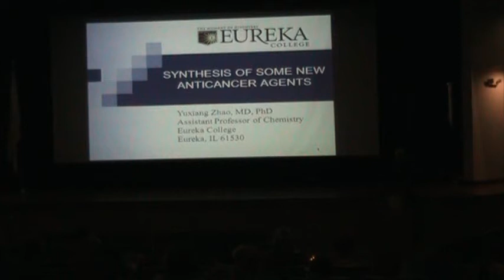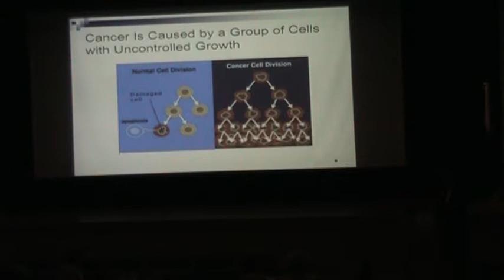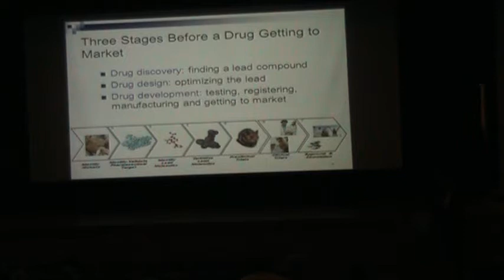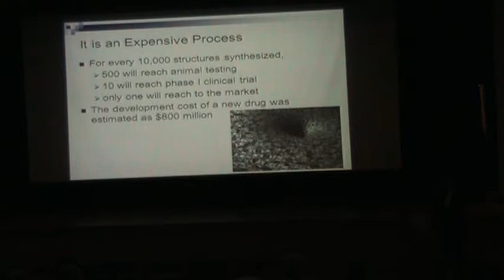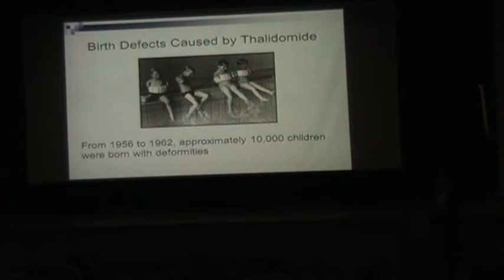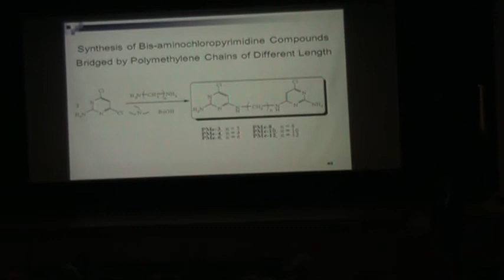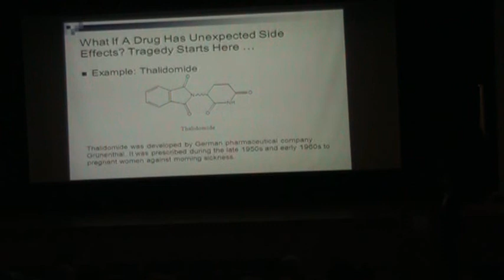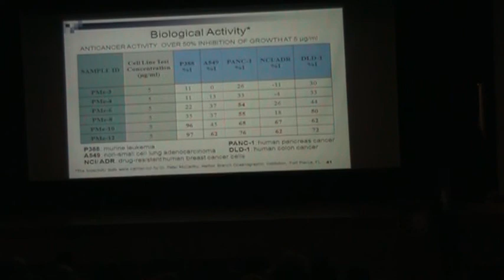Dean's lecture by Dr. Alice Zhao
The second Dean's Lecture of the year took place October 16 at 7:30 p.m. in Becker Auditorium.

Dr. Alice Zhao discussed her research on developing anticancer agents in a lecture entitled, "Synthesis of Some New Anticancer Agents."